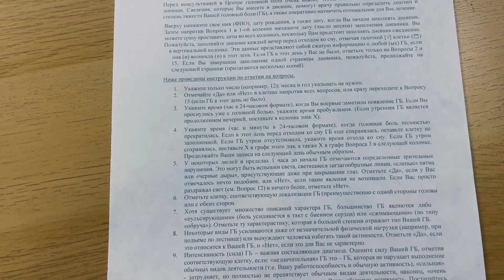Не терпите головную боль!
Головную боль лучше не терпеть, ее надо снимать. Все-таки это психоэмоциональный стресс для организма и нарушение вашей работоспособности. Гость в нашей студии - врач-невролог Чайна Хертек рассказала о причинах головной боли, также поделилась, какие препараты не стоит принимать от головной боли